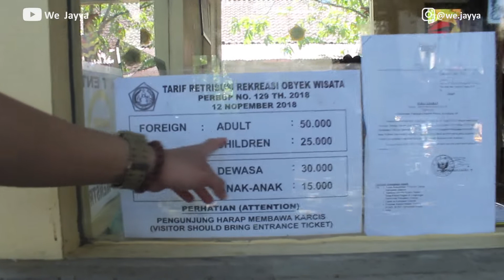Ontrending Sejuta cerita dari Goa Gajah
Obyek wisata di Bali, tidak hanya dikenal oleh wisatawan dengan pantai dreamland, maupun menonton pertunjukan tari kecak di pura Uluwatu. Salah satu obyek wisata Bali menarik lainnya, yang ramai di kunjungi wisatawan saat berlibur di Bali adalah objek wisata Goa Gajah di Ubud.

GOA GAJAH GUYSSSS!!! KEREN GUYSS!!! KECEHH GUYSS!! HARUSS DATANGG KE SINII!!!

WE JAYYA : 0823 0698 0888